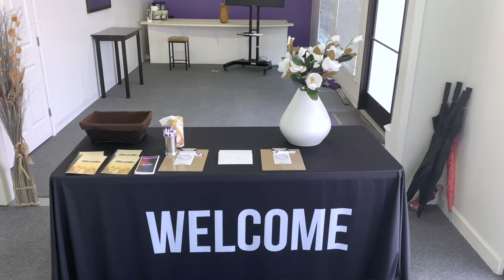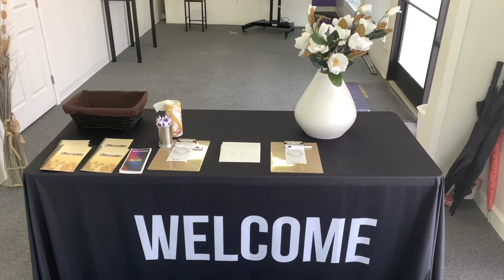Covid 19 Protocol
Hey TrueLife,
We are thrilled to make the first step to begin opening the doors of our church building for live attended worship services.

To support this ministry and help us continue to reach people all around the world